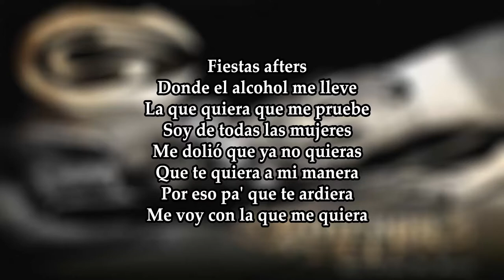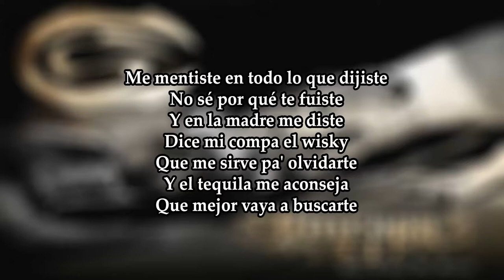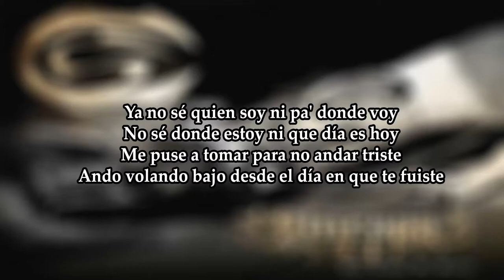Pa' No Andar Triste - Cartel De Santa "Con Letra"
Cancion: Pa´ No Andar Triste
Artista: Cartel De Santa
Album: Sincopa 5.1
Genero: Hip-Hop, Rap
Fecha de Lanzamiento: 2011